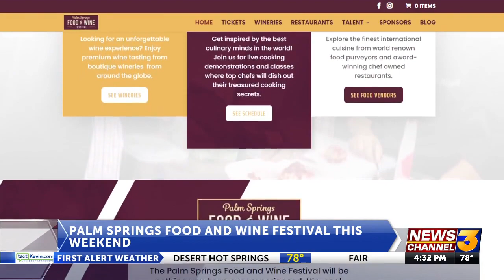Palm Springs Food and Wine Festival this weekend